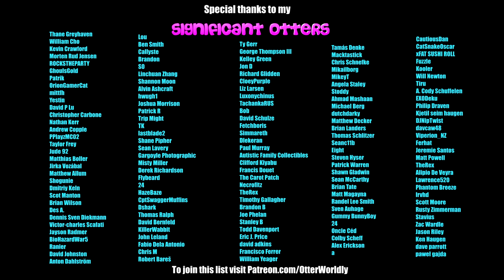Beat Saber || Lisa Miskovsky – Still Alive (Theme From Mirror’s Edge) (Expert+) || Mixed Reality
As per CrazyGurl's request! Once again Beat Saber has shown itself to be an amazing game for discovering new music!
Song: Lisa Miskovsky – Still Alive (The Theme From Mirror’s Edge)
Difficulty: Expert
First Attempt
S Rank